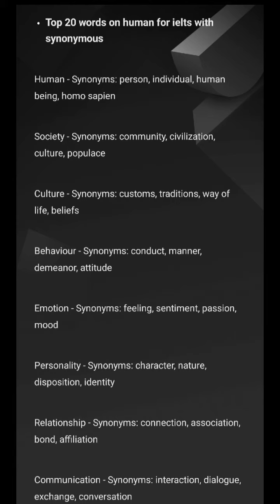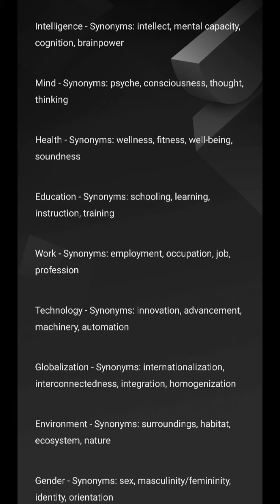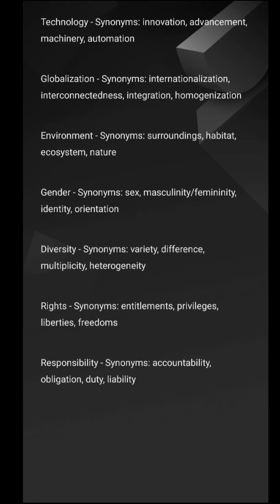ielts vocabulary| important words